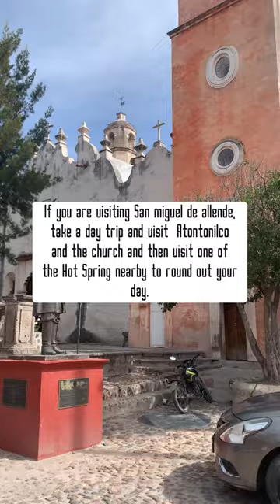The Sistine chapel of Mexico🇲🇽| Solo￼ Travel Tips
About 8.5 miles (20 minute drive) outside of the city of San Miguel de Allende, Mexico lies the small community of Atontonilco home to the he Sanctuary of Jesús Nazareno de Atotonilco (its official name is “Sanctuary of God and of the Homeland”) also known as The Sistine Chapel of Mexico. It is a Unesco World Heritage site and is significant in Mexican History.

While the outside of the Sanctuary is not particularly fancy, the interior is amazing. The walls are completely covered by murals, inscriptions and paintings.  The paintings on the walls and ceilings are the work of  the baroque artist Antonio Martínez de Pocasangre. The ceilings of the Sanctuary include visual representations of the whole Gospel and scenes from Christian history and paintings of several saints.

If you are visiting Miguel  de Allende, and you should, take a day trip and visit the church and then visit one of the Hot Spring nearby to round out your day.😊

I am on a mission to make solo travel accessible and fun for everyone but especially Black women over 40 and to dispel the myth that women over 50 can’t be fashionable, comfortable, and still travel TeamCarryon.

If you are a Black woman over 40 who is interested in solo travel:

Grab one of my E-Books!

BaldGirlWillTravel: A Guide to Travel Safety and Security for Solo Female Travelers"

A Tale of 9 Cities: A Guide to my Mexico Research & Relocation Trips

¿Como se Dice?  Practical Spanish Phrases & Words for Travelers

Solo Travel Essentials
Team Carry-On Style
My Fave Beauty Products
Solo Travel Safety & Security

🌟Like my Glasses???

Your support allows me to advance the work and mission of BaldGirlWillTravel and encourage WOC, especially black women to live authentic, unapologetic, and free, and to pursue solo travel as self-care and level up their lives through coaching.